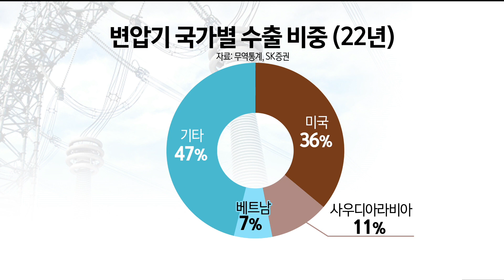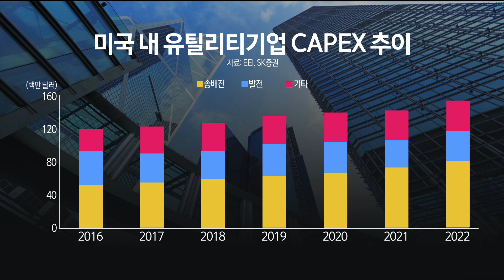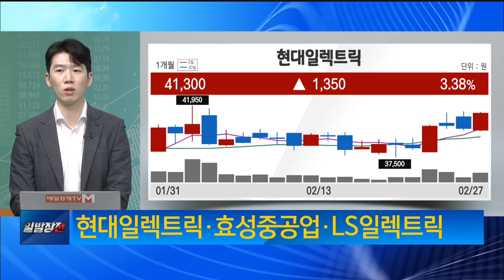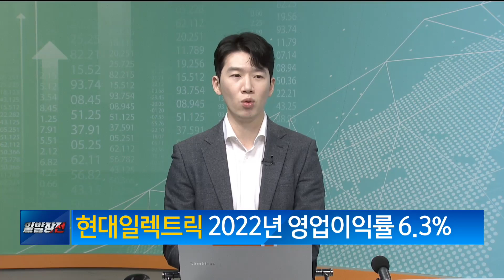[애널리스트에게 듣는다] 변압기 사이클은 이제 시작 / 애널리스트에게 듣는다 / 매일경제TV